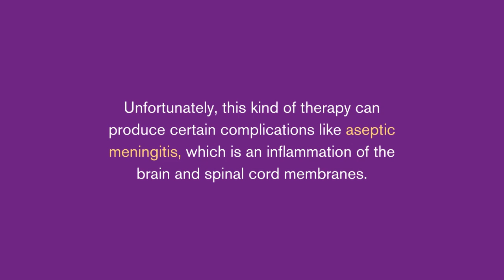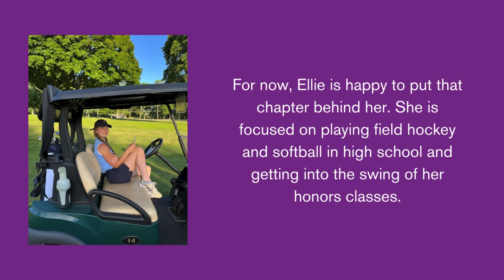Ellie S: A Journey of Resilience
Meet Ellie, a remarkable 14-year-old with a rare autoimmune disease. Her response upon learning her diagnosis reflects her determination: "How much school will I miss?" Despite her busy schedule and love for sports, Ellie's focus remains on her education. A softball incident raised concerns, leading her on a medical journey filled with uncertainties. Discover Ellie's inspiring story of resilience, as she faces challenges head-on and embraces the possibilities that lie ahead.